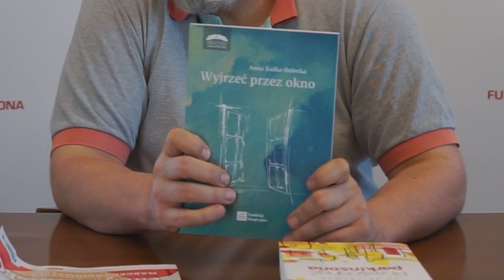Spotkania z Parkinsonem #38 - Alternatywne źródła informacji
W obecnym czasie, kiedy trudno dostać się do lekarza specjalisty, pacjenci zmuszeni są szukać informacji w innych źródłach m.in. w czasopismach oraz książkach.

Oficjalny program Fundacji Parkinsona, najprężniej działającej organizacji pozarządowej w tej dziedzinie. Będziemy dzielić się informacjami wynikającymi z doświadczeń opiekuna i chorego oraz współpracy z najlepszymi specjalistami od choroby Parkinsona w Polsce.